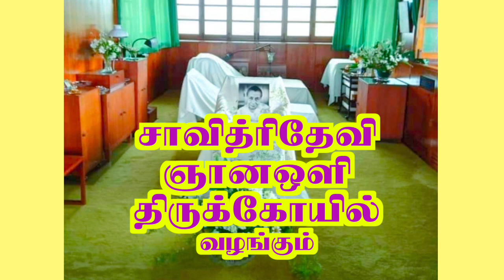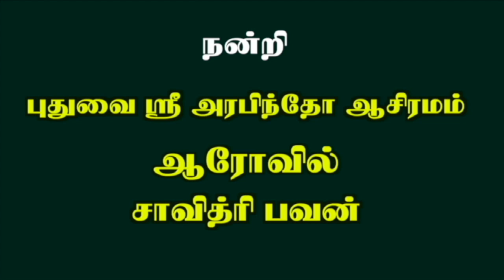ப்ராப்தம் இருந்தால் மட்டுமே அங்கு போகமுடியும் | ஸ்ரீ அன்னை அடிகள் | 26-02-2023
இது வழக்கமான சேனல் அல்ல!
உங்கள் வாழ்வை வளமாக்கி
ஆனந்தத்தை நிரந்தரமாக்கித் தரும்
ஞான குருவின் வழிகாட்டி
இறை ரகசியத்தை எளிமையாக சொல்லும்
உலகின் முதல் “Youtube channel”
பாருங்கள், பின்பற்றுங்கள்
பயன் பெறுங்கள்.
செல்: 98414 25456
உலகை உயர்விக்க உங்களிடமிருந்து ஆரம்பியுங்கள்
உங்கள் கேள்விகளை எங்களிடம் சொல்லுங்கள்.